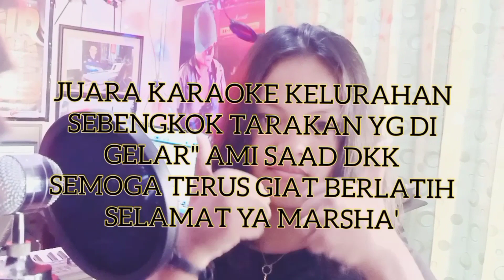Egois cover by Marsha Fahira juara1 Karouke sebengkok (Tarakan kal-tara) studio recording Gir